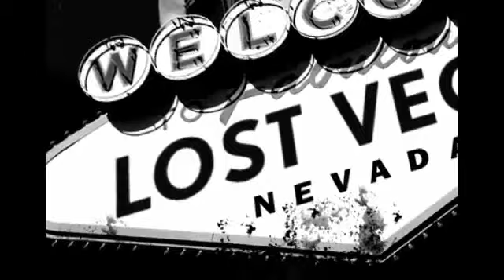EXIT Concert 8/28/09 Promo w/Flyleaf, Head, Blindside & The Metal Mulisha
This was the first @thewhosoevers EXIT Concert we did in Las Vegas Aug. 29, 2009.  Flyleaf, Head, Blindside & The Metal Mulisha.